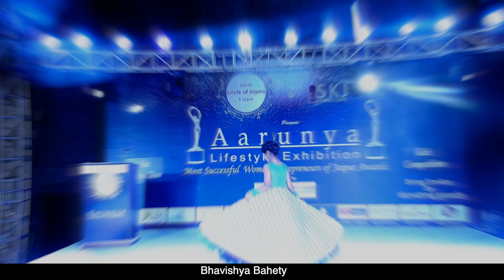Profile Video bhavishya Bahety Jaipur //Actor & Model //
Bhavishya Bahety